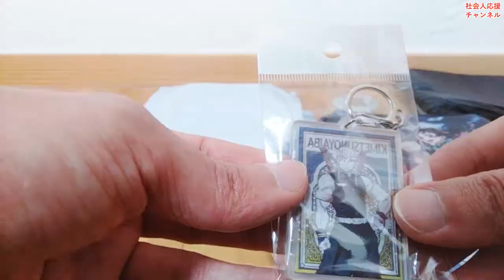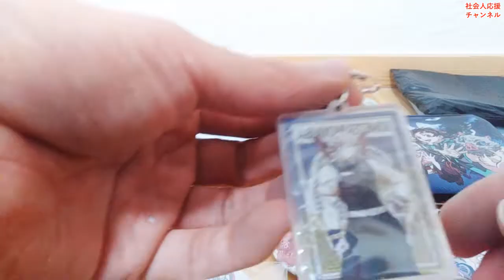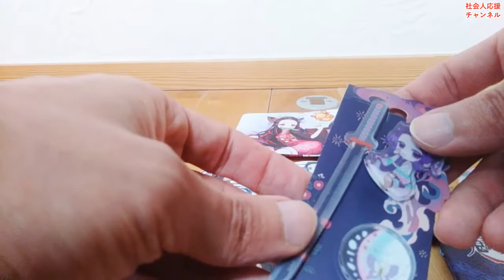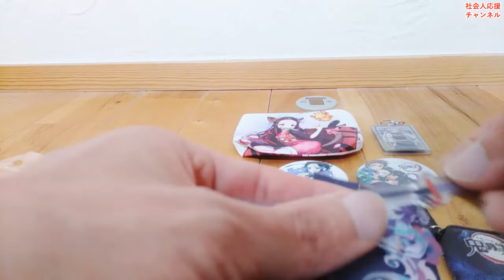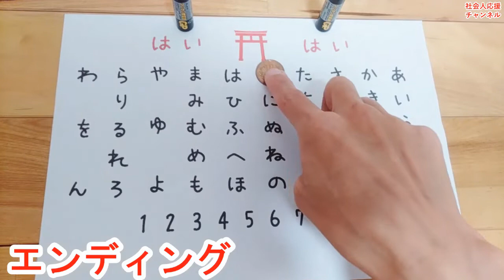鬼滅の刃の偽物グッズ大量購入してみた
中国の方で鬼滅の刃の商品がめっちゃ売ってる。
そして、めっちゃ安い。

大丈夫か？
ちゃんと許可とってのことか？

うｐ主はネタで購入しました。
転売して儲けようとか思ってません。

しかし、最近、鬼滅の刃の商品を購入せずに呪術廻戦のグッズを買ったらよかったと後悔。

正直、呪術廻戦の方が面白いです。
うｐ主はですよ！

悪魔でも個人の見解です。

後、働く細胞も面白い。
働く細胞BLACKも面白い。

がん細胞と戦う白血球、キラーＴ細胞、マクロファージ。

マクロファージがバリ強い！
なんか、オノ持ってますけど。

そして、そのオノを軽々振り回すあたり。
どんな筋力や。